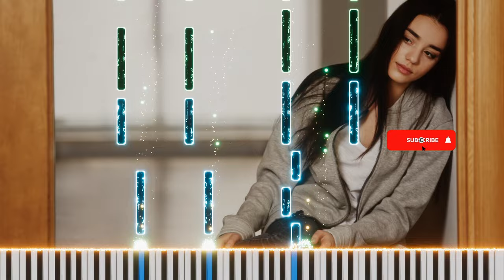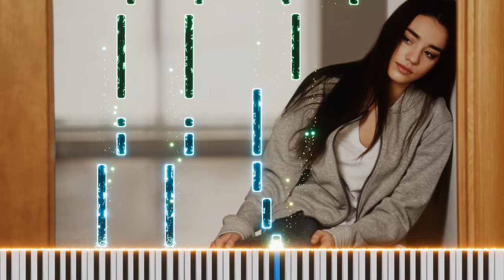Bir Derdim Var Piyano Cover (mor ve ötesi) - Burhan Erdemir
Sanatçı(lar), Besteci(ler): mor ve ötesi
Tempo: 100-120 BPM
Zaman: 4/4
Key: Do Major - La Minor
Aranje: Ezgi M. Gündoğan
Performans: Burhan Erdemir
Miks ve Düzenleme: Burhan Erdemir

© C Line: mor ve ötesi